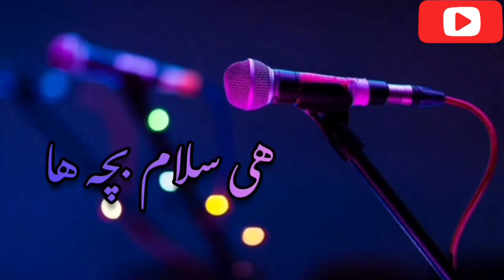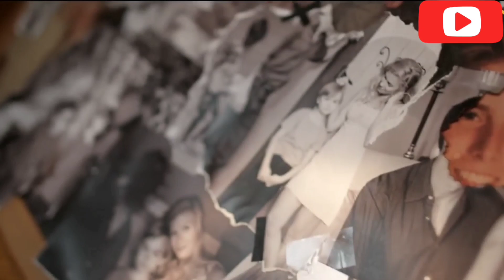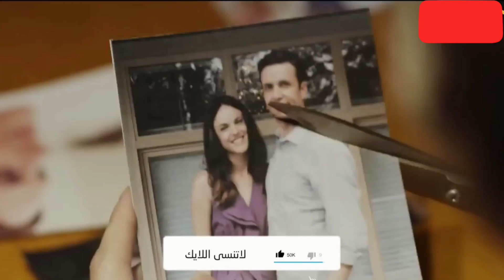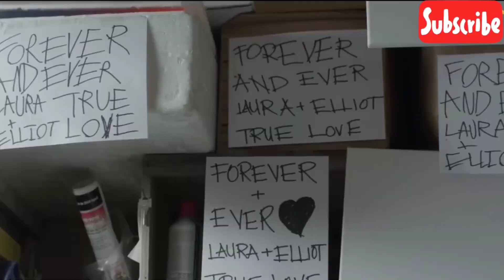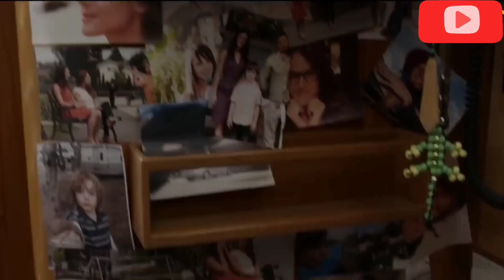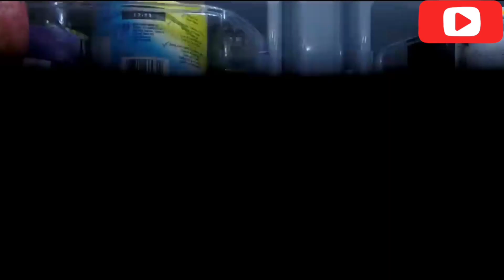با دوست شوهرش وارد رابطه شد و باهم خوابیدن🔞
اگه از خلاصه این فیلم خوشتون اومده توی کامنت ها بگین❤️